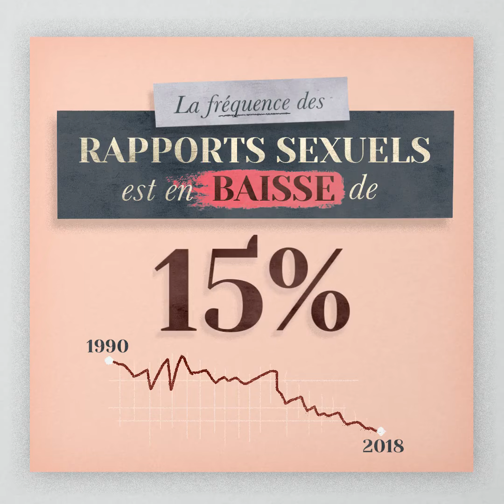‼️La fréquence des rapports sexuels est en baisse, quelles en sont les causes????